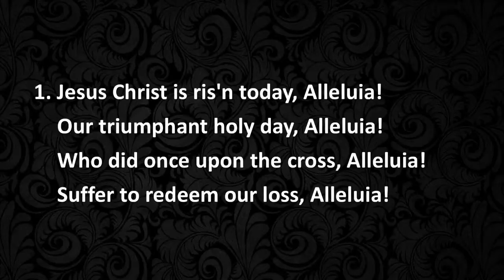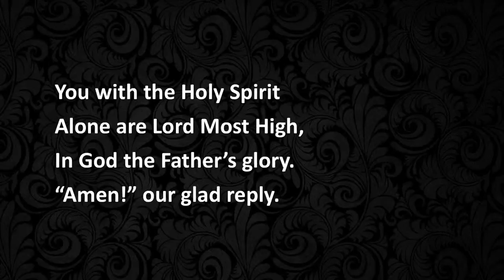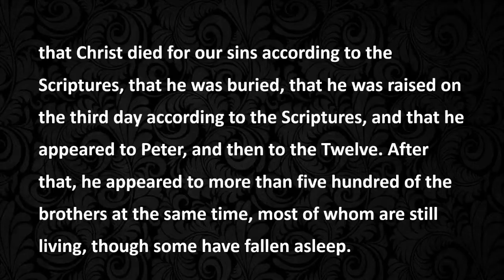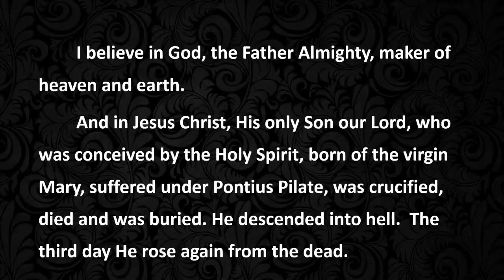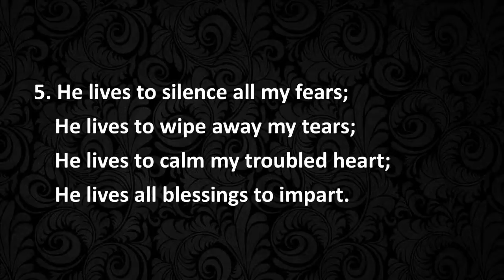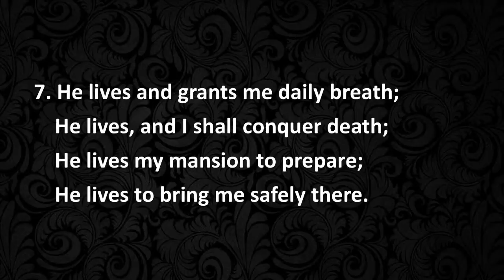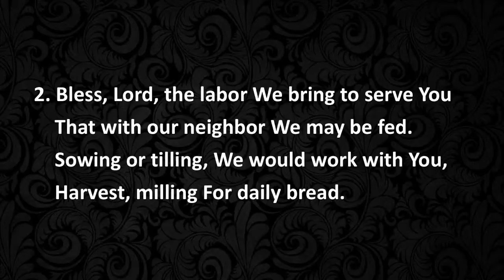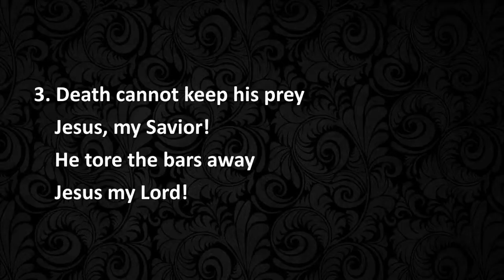Easter Service for April 4, 2021 - “The Crucified One Has Risen”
Easter Sunday

Isaiah 25:6–9
1 Corinthians 15:1–11
Mark 16:1–8

Sermon @ 25:14

Pastor Sylvan Finger